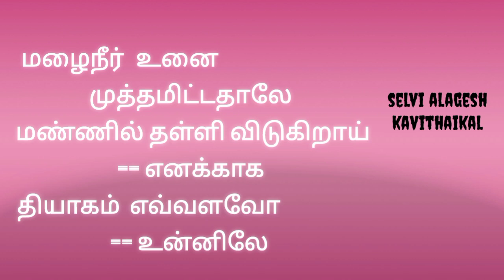# குடை கவிதை வரிகள்... / Umberlla kavithai varigal... #